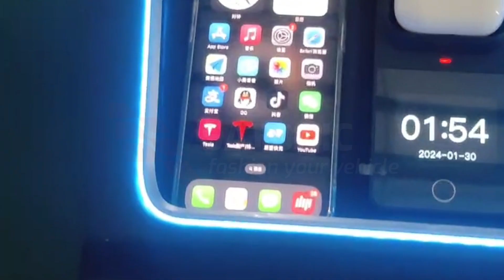Model 3/Y Center Console Wireless Charger with Ambient Light Installation and Review! SATONIC new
Enhance your driving experience with SATONIC Center Console Wireless Charger with Ambient Light for Model 3/Y. This sleek and stylish accessory not only keeps your devices powered up but also adds a touch of ambiance to your car's interior. Charge your cellphone or headphones effortlessly while enjoying the customizable LED ambient light that can be adjusted through the control panel. With a multi-color display, this charger blends fashion and functionality seamlessly. Designed for easy installation, it fits perfectly into your Model 3/Y, making it a must-have upgrade for any Tesla owner.

* Auto Power Frunk : SATONIC V6S, a real good feedback item